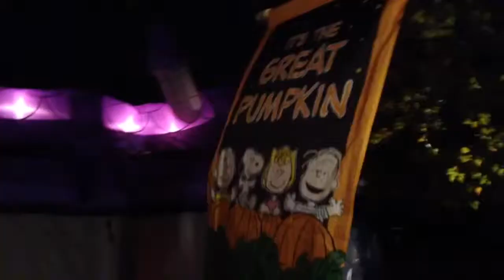Kate Bennedict's HALLOWEEN SPECIAL!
Happy Halloween! (sorry it's late)